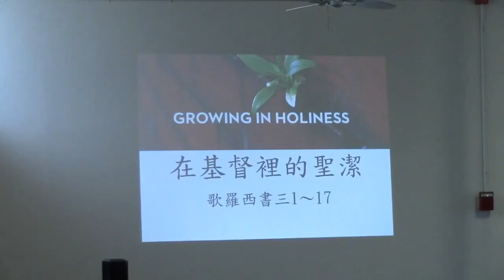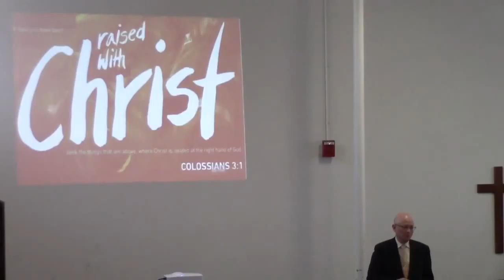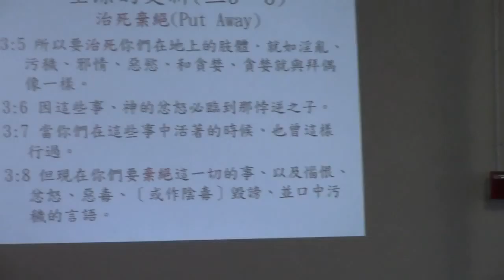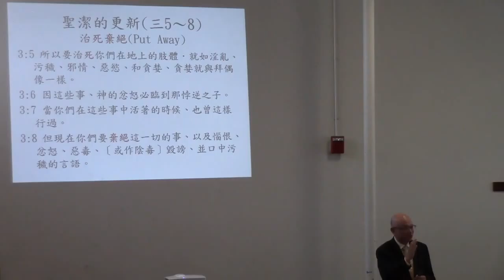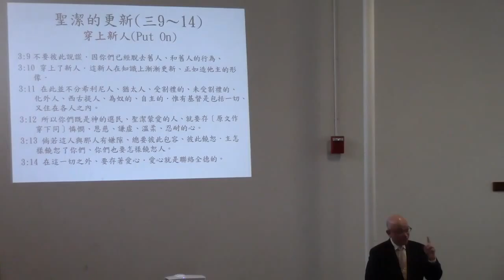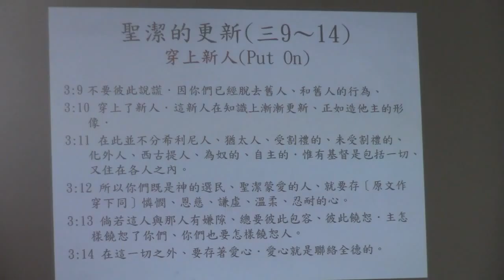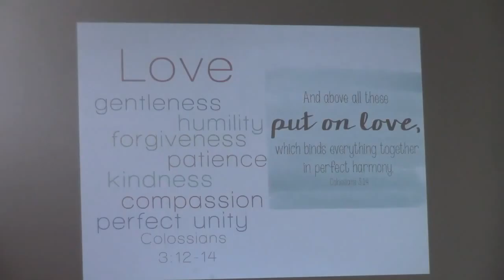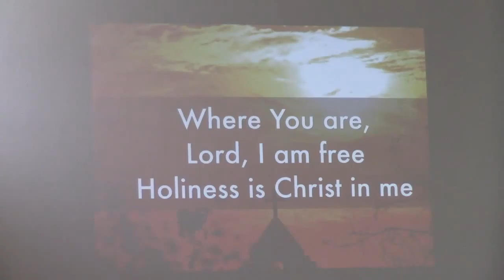在基督裏的聖潔 -區謙遜牧師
哥罗西书3：1-17